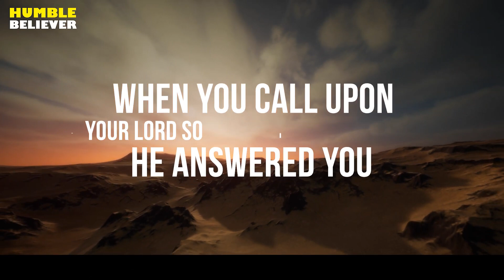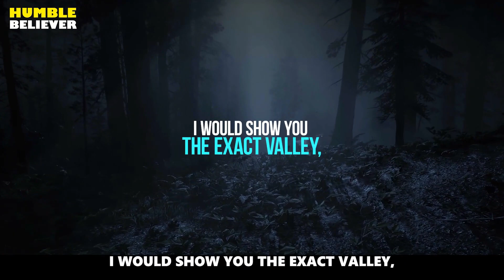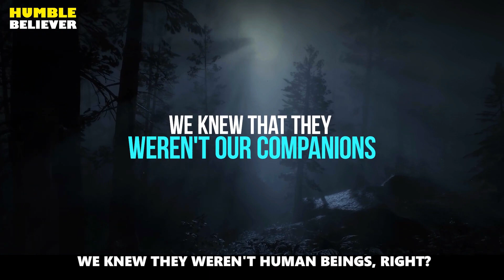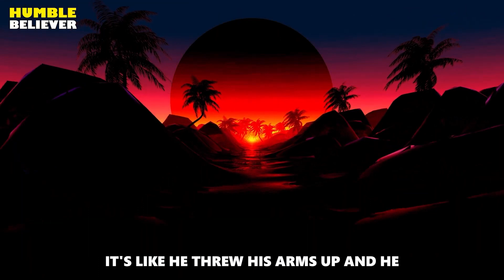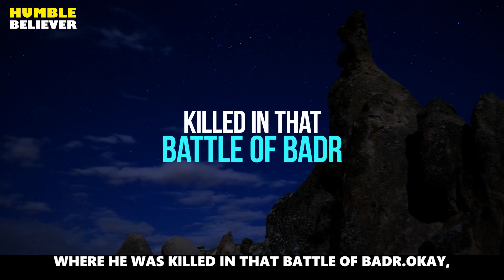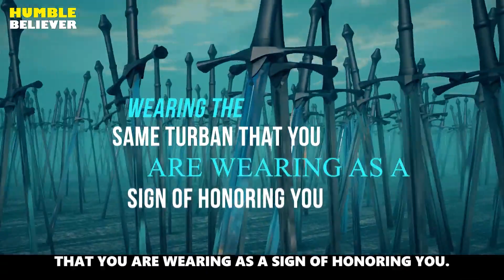5000 ANGELS AIDING COMPANIONS IN BATTLE OF BADR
PLEASE NOTE:
This footage was made by HumbleBeliever.
Please don't take or use the footage on any platform.
In the making of this footage, the DJI Spark Drone was used.